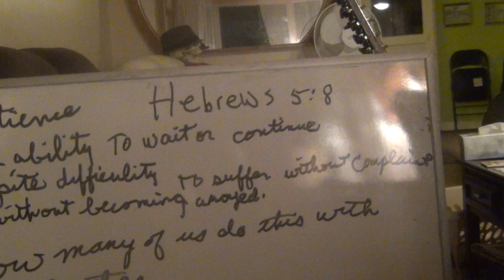video on patience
breaking down patience, and Yahshua having to learn,,,,did you all know that, Yahshua had to learn obedience through suffering,,check it out